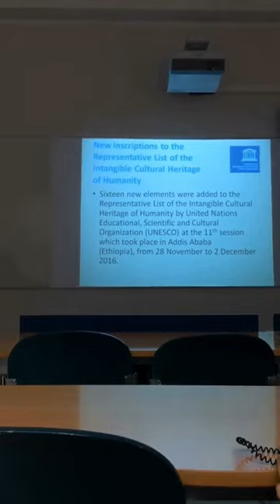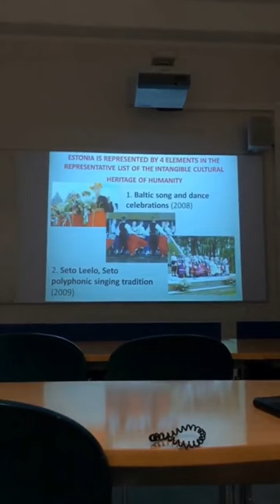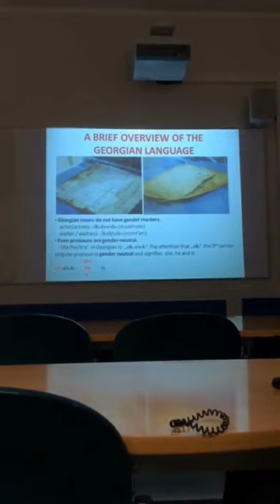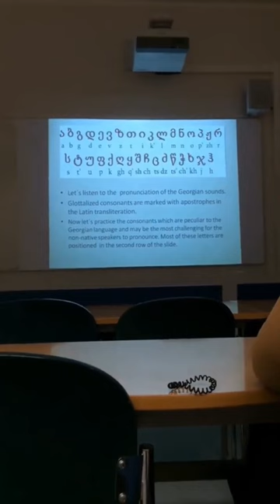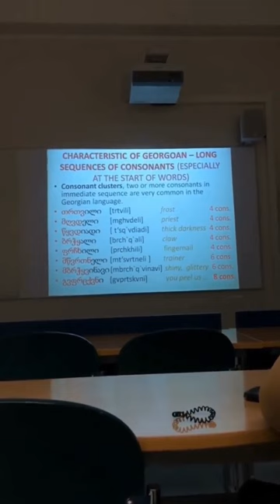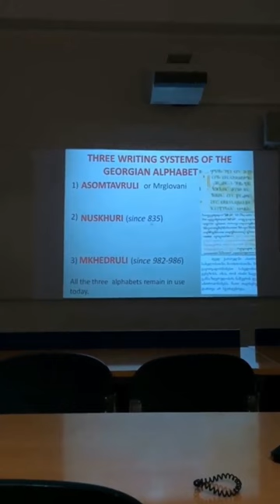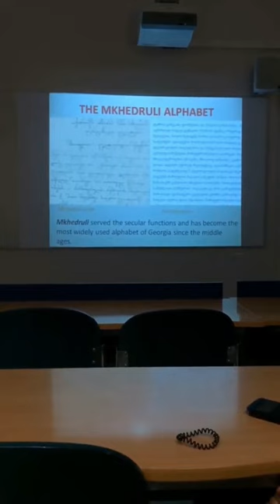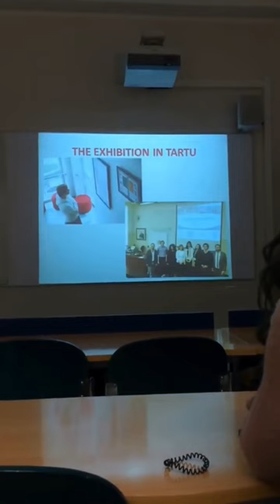“Living Culture of Three Writing Systems of the Georgian Alphabet” – Dr. L.Tsikhelashvili’s lecture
“Living Culture of Three Writing Systems of the Georgian Alphabet” – Dr. Lela Tsikhelashvili’s public lecture

The new element from Georgia  “Living Culture of Three Writing Systems of the Georgian Alphabet”  was added to the Representative List of the Intangible Cultural Heritage of Humanity by UNESCO at the 11th session which took place in Addis Ababa, from November 28 to December 2, 2016.

The evolution of Georgia’s written language has produced three alphabets – Mrgvlovani, Nuskhuri and Mkhedruli – which all remain in use today. Mrgvlovani was the first alphabet from which Nuskhuri was derived and then Mkhedruli. The alphabets co-exist thanks to their different cultural and social functions, reflecting an aspect of the diversity and identity of Georgia.

Dr. Lela Tsikhelashvili, Associate  Professor of the Institute of the Georgian Language at Faculty of Humanities (Ivane Javakhishvili Tbilisi State University, Tbilisi, Georgia) gave a public lecture dedicated to this fact in January 18, 2017 at University of Tartu (Estonia).